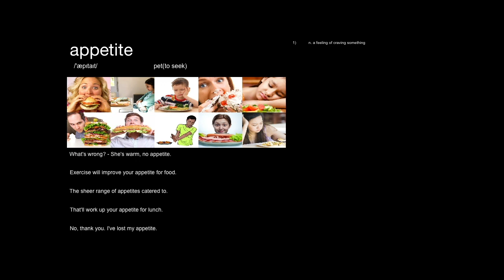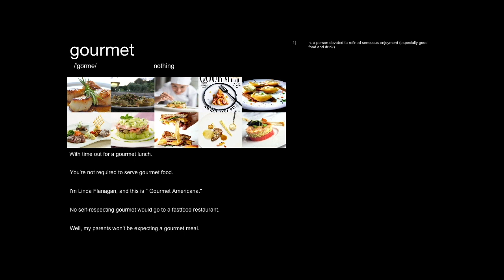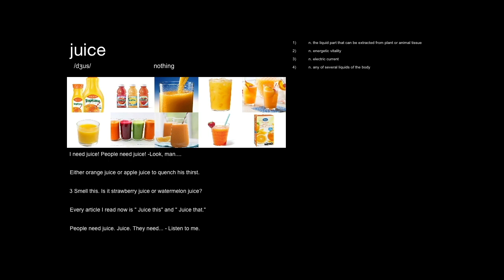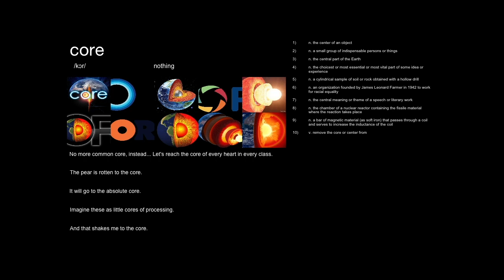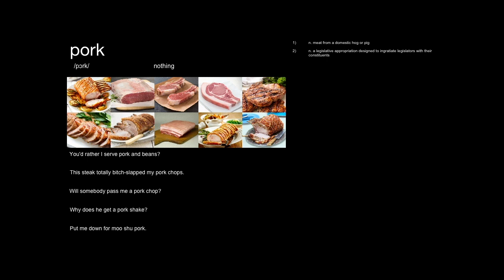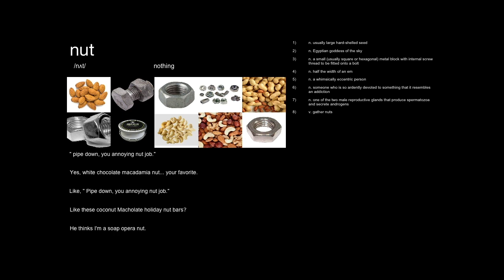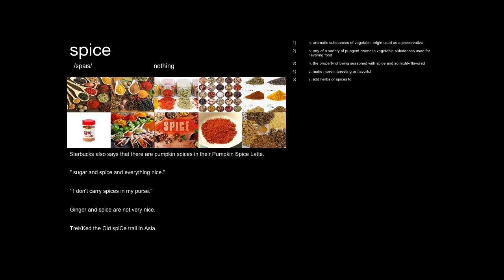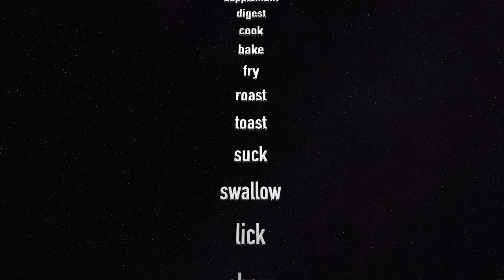【高效背单词】Watch video memory IELTS words—Food Health